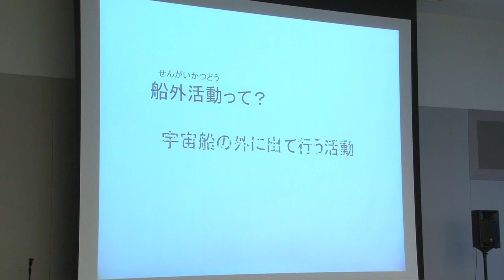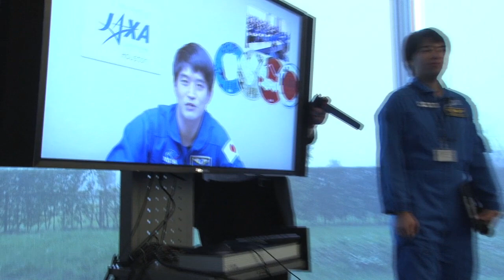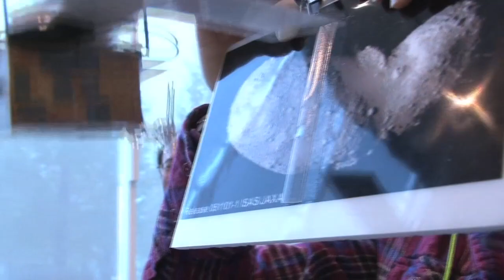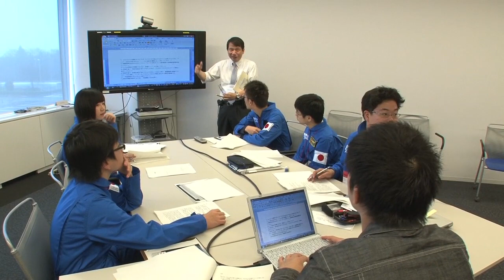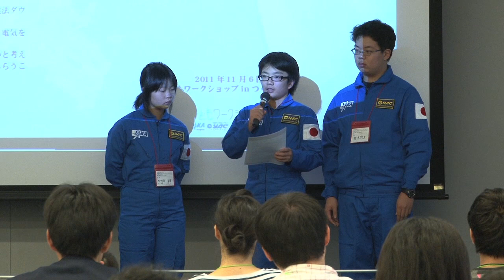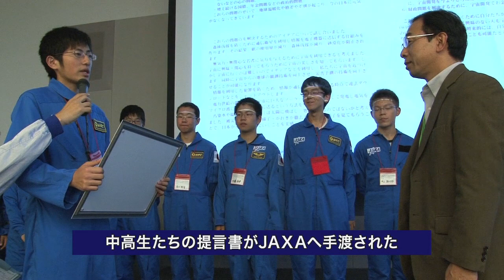宇宙こどもワークショップ2011 in つくば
日本の子どもたちに笑顔を届けるため、宇宙子どもワークショップ2011では、2011年6月から、体験プログラムや工作教室、講演活動など、東北各地でワークショップキャラバンを行ってきました。
その集大成として、2011年11月6日に筑波宇宙センターで「宇宙子どもワークショップ2011 in つくば」を開催しました。